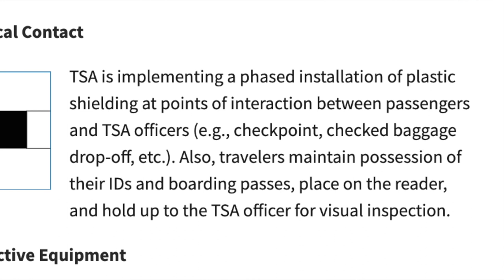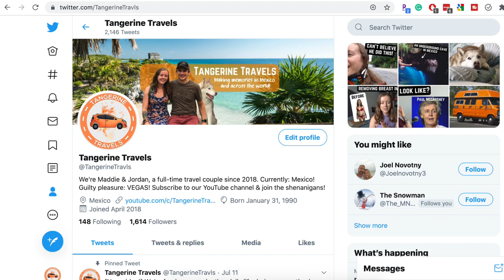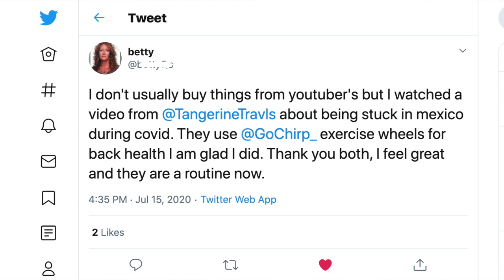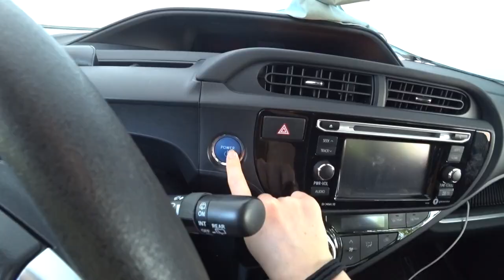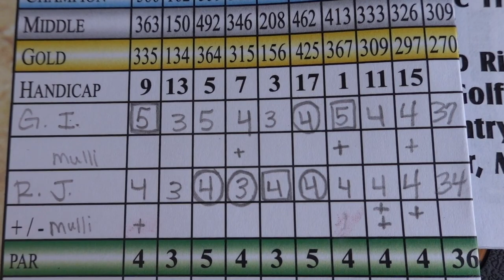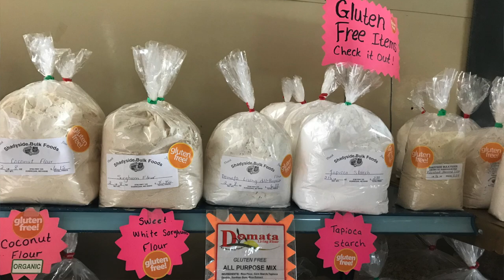I left my girlfriend alone in mexico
After being in quarantine in Mexico for over 4 months, I had to take a trip back to the US. Meanwhile, I left my GF in Puerto Morelos, Mexico.

We decided to "ride it out" in Mexico when the COVID-19 pandemic started in March 2020. Since then, we've been literally staying in our apartment going crazy, except for essential errands out into the world for things like water, paying bills, and buying groceries. This week, Jordan had to take a necessary trip back to the United States. During that week, Maddie was in Puerto Morelos, Quintana Roo, Mexico.

ABOUT US
We are Jordan, Maddie, & Laska the husky. In 2018, we packed up our tangerine-colored car and left the US to start traveling Mexico. Since then, we've been making travel videos about our life in Mexico and the new experiences we encounter while traveling the world. Become one of the “Tangerine Elite” by binge-watching our videos from the beginning

❤Michelle Boyer + Alex&Ivy ❤